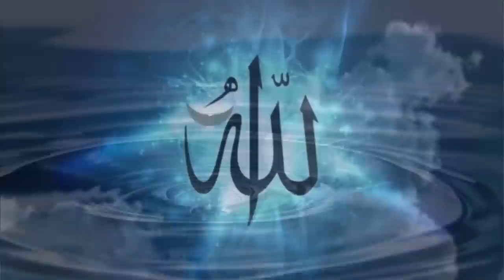INILAH RUH SETELAH MENINGAL 40 HARI DAN SETERUSNYA - SUMPAH BIKIN MERINDING !!!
video ini sangat mendidik dan mengingatkan kita semua kepada Allah. semoga bermanfaat video ilustrasi ini terima kasih.